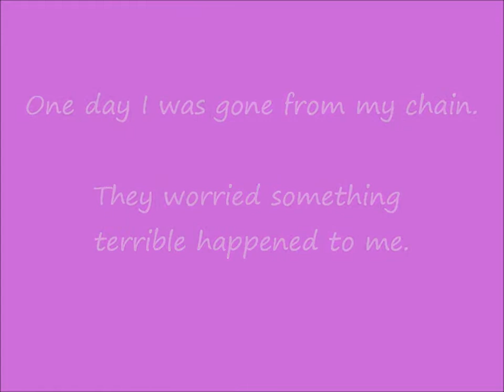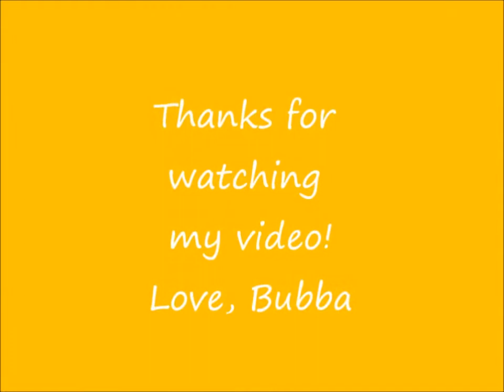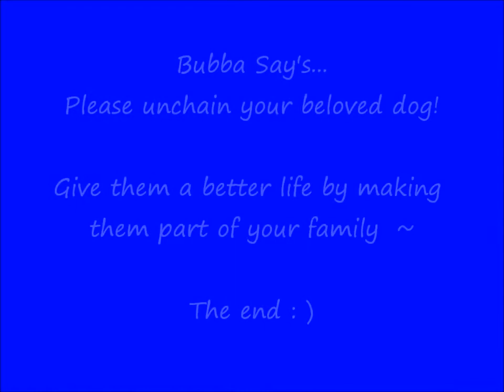Freedom 4 Bubba